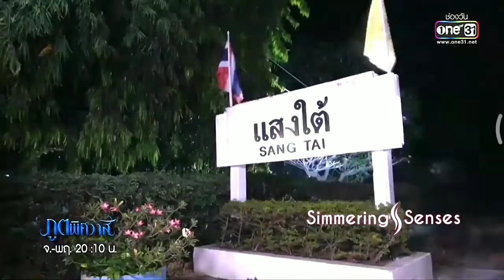Vampire Girl Falls In Love With Human Boy || Vampire Love Story - [PART 1]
Vampire Girl Falls In Love With Human Boy || Vampire Love Story - Thai [PART 1]

||NCS Hindi||no copyright song||